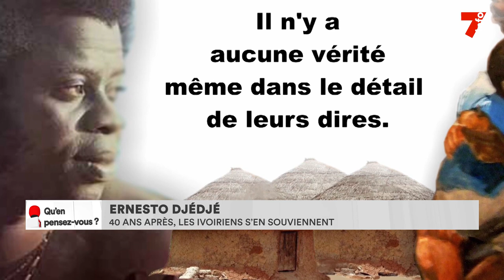Ernesto Djédjé : 40 ans après, les Ivoiriens se souviennent toujours